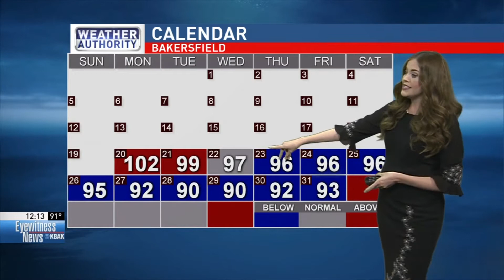Weather Reel - Kahtia Hall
4 Years of Experience (Bakersfield, California)
Meteorology Degree - Mississippi State University
Journalism Degree - University of Arizona
Hometown: Tucson, Arizona